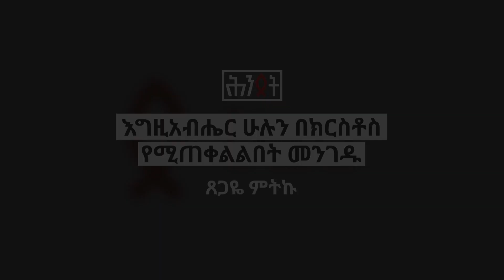እግዚአብሔር ሁሉን በክርስቶስ የሚጠቀልልበት መንገዱ - ጸጋዬ ምትኩ | ሕንጸት ቃለ እግዚሓር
ጸጋዬ ምትኩ፣ እግዚአብሔር በዘላለም ፈቃዱ ሁሉን በክርስቶስ የሚጠቀልልበትን መንገድ የኤፌሶን መልእክትን መሠረት በማድረግ፣ “በቃለ እግዚሓር” ዝግጅት የሚከተለውን ምጥን መልእክት ያካፍለናል፤ ይመልከቱት።